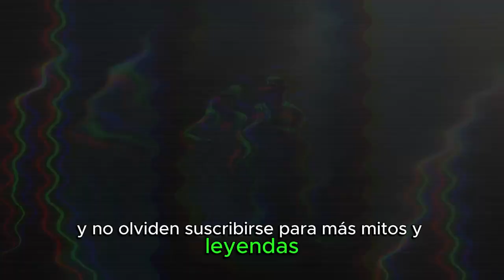El Hombre de Dos Caras (Video completo)